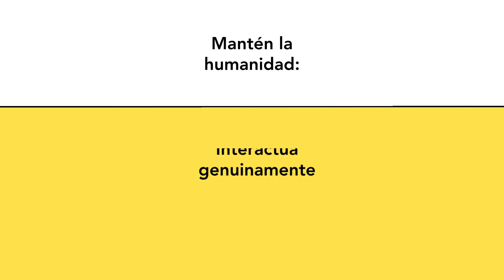Planifica tu éxito en redes sociales ¡La organización es clave!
Y, además, ambas te ayudarán a organizarte y optimizar tu tiempo. ¿Se puede pedir más?